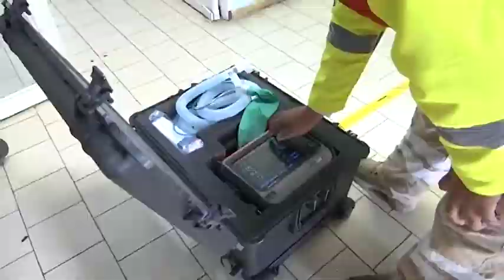El operativo de la noche que nadie duerme en Huamantla se encuentra listo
Se brindará la atención necesaria a la ciudadanía que acudirá este 14 de agosto, mencionó Alejandro Garrido Calva, coordinador Estatal del Centro Regulador de Urgencias Médicas de Tlaxcala.